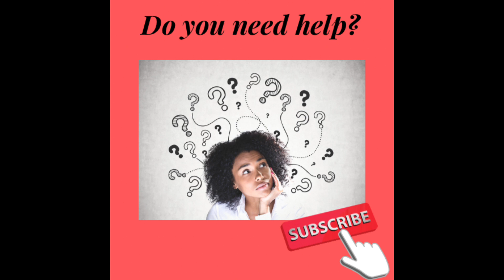PRAYER FOR WISDOM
Welcome to my prayer closet. Today we prayed for wisdom and the following:

I’m a Bible Study teacher, Author, College Professor, and Praying Lady who believes in the power of God! The Lord led me to start this channel two weeks before the pandemic started here in America and I'm excited to see how He'll use it in your life.

We do three things on this channel:
1) We pray
2) We study God's Word (on the first day of the month at 6:33 A.M.)
3) We provide tips to live victoriously

**B L O G/ W E B S I T E

 Visit InThePrayerCloset.com

**B O O K S:

$KimyettaHayden